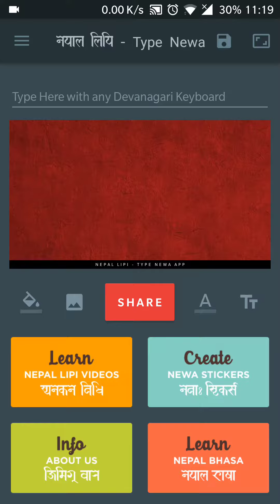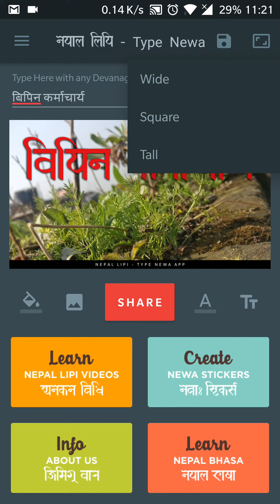App Review -Episode 43 - Nepal Lipi -Type Newa